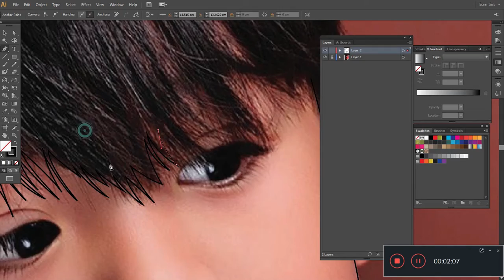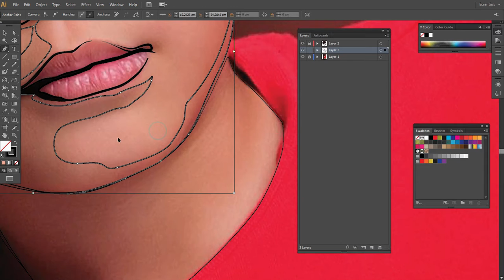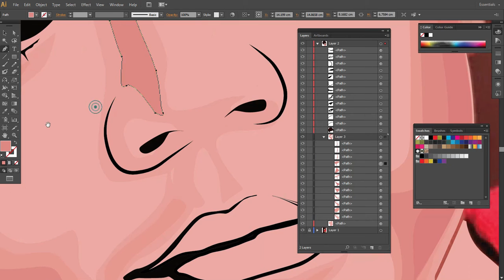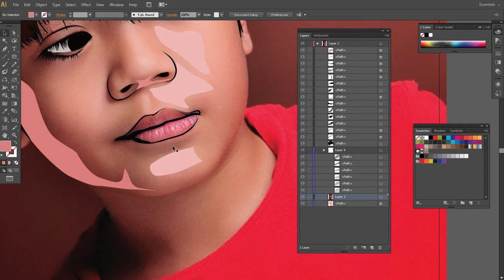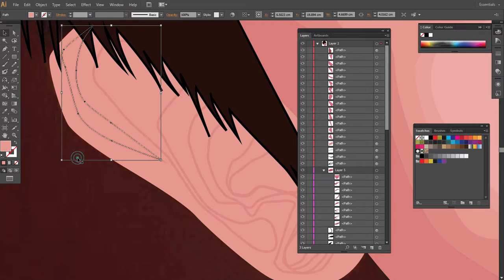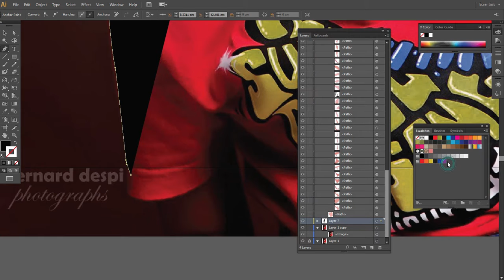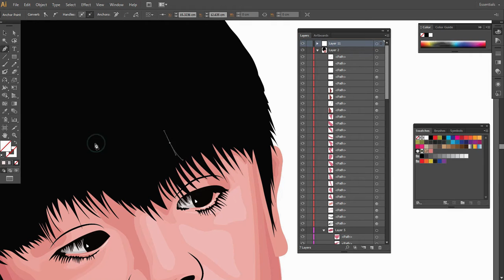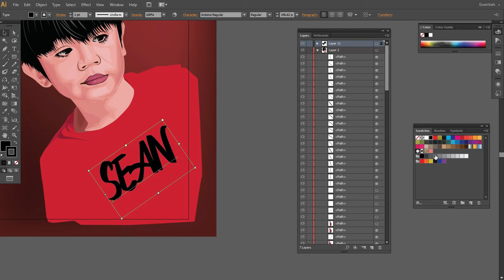VECTOR ART USING ILLUSTRATOR, PRACTICE 01, MODEL SEAN DAVID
VECTOR ART USING ILLUSTRATOR, PRACTICE